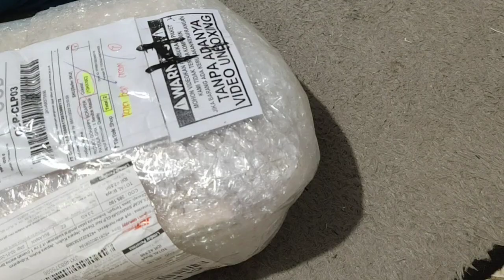unboxing mayba 4in1